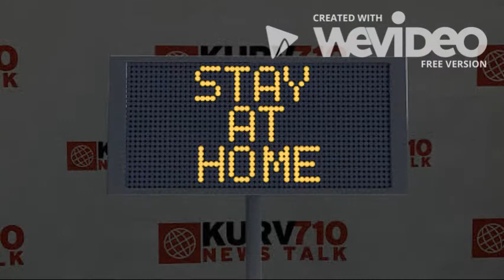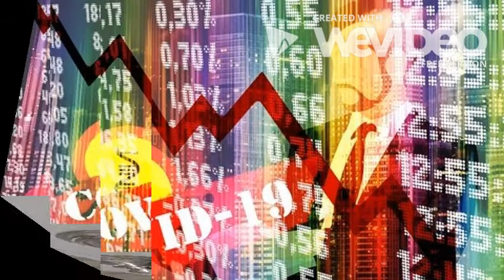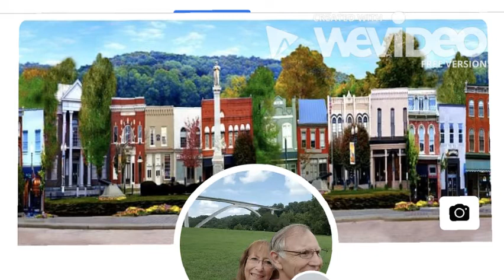Is Covid back?? You Ain't Goin' Nowhere Parody Coronavirus (Covid-19)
Is Covid back?  Mask? Can we leave the house?
Coronavirus You Ain't Goin' Nowhere Parody